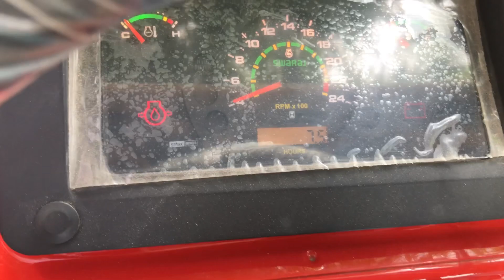ਸਿਰਫ਼ 7 ਘੰਟੇ ਚੱਲਿਆ ਟਰੈਕਟਰ ਵਿਕਾਊ ਆ ਜੀ // 05/09/2022 ਮਾਡਲ // Swaraj 855 // 3 Speed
Tractor parts
Tractor accessories Buffalo for sale in punjab
Secondhand cars Second hand bikes
Land for sale in punjab House for sale in punjab
Tractor mandi
Second Hand Tractor Trolly Sale in Punjab second Hand Tractor
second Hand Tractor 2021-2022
Tractor sale in Punjab tractor sale in harayana

Hi friend welcome to my you tube channal
jo ve veer sade channal te nave aa o sade channal nu subscribe kro nal hi ghanti da battan dva do ta jo tuhade tak sadi video sab to philan ponch sake

Tractor For Sale।। All Tractor For Sale।। Tractor Bazar